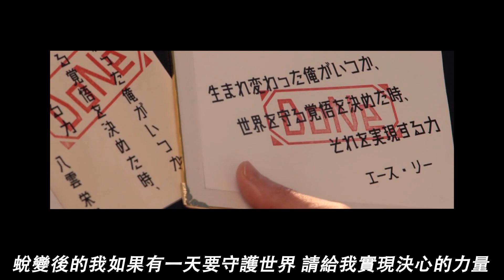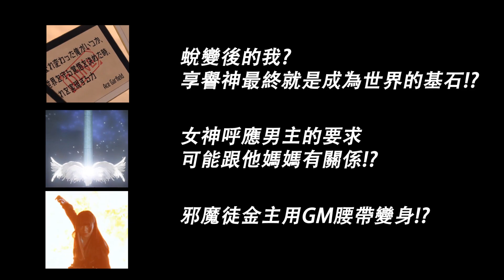外掛上線!BOSST五倍 假面騎士GEATS 26 慟哭II：真紅的推進 Namaste阿土 仮面ライダー